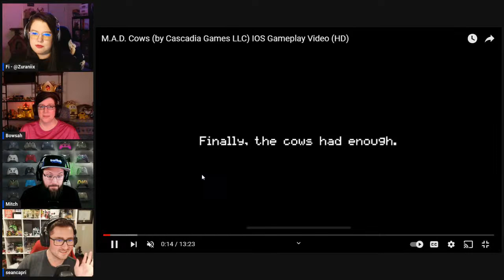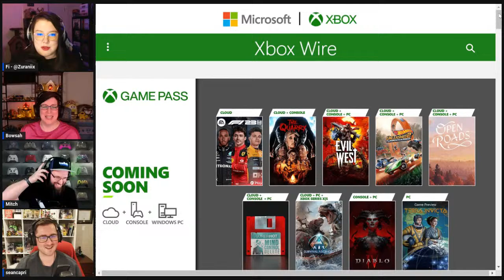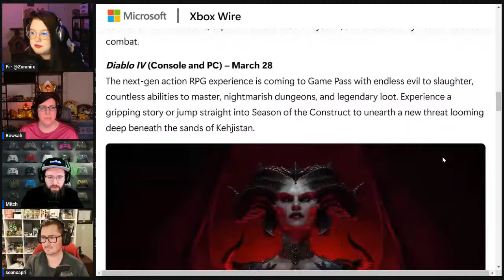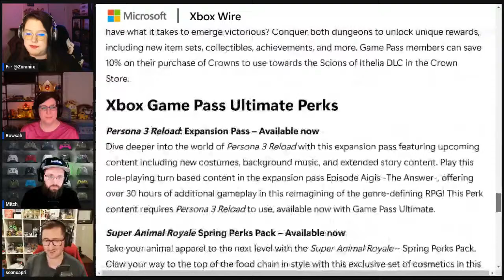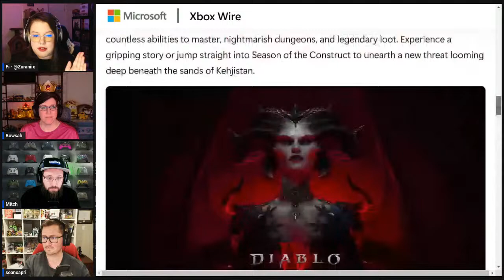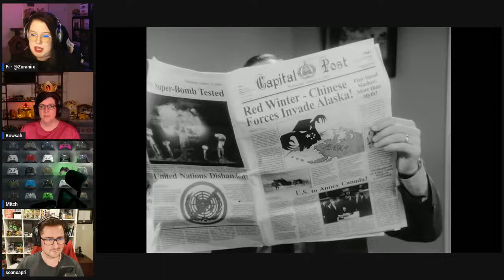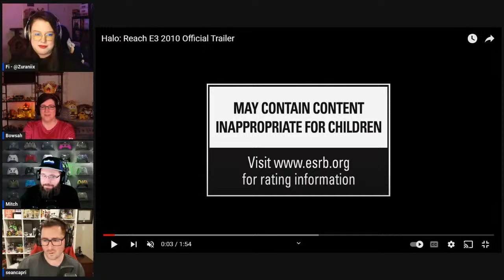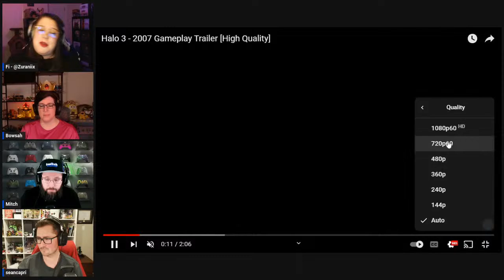The Best Games on Xbox! | Our Favourite Games on Xbox | The Xbox Drive 332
Sean returns for a special episode of The Xbox Drive. He joins Mitch, Fi, and Bowsah to talk about the best games on Xbox!

Cwagmire: Who reminds you that the best babes are Xenobabes.

★ PLATINUM PRODUCERS ★
Robby Bobby Miller
Smokin Joe

★ GOLD MEMBERS ★
Adam K
Anna
AwesomeDave1337
BobLoblaw
Brad Moore
Brian Reese
Cecily Carrozza
CrocoKyle
Dan & Luma
Dannohh
Emily O'Kelley
Jon32
Marcus O'Neill
Peje EP
Tim Aulph